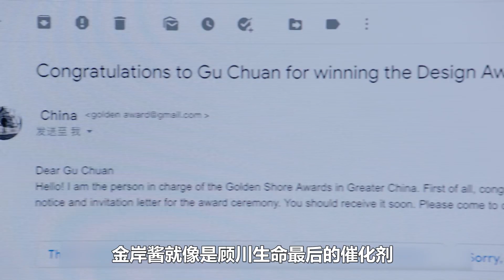乌鸦小姐与蜥蜴先生：姜小宁被逼回学校,任嘉伦泪奔,狂奔去学校追媳妇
该剧讲述了顾川于大学时代突遭意外心脏受损，幸得植入“机械心脏”重获新生，而这颗“心脏”给予他全新生命的同时，却也为其带来了不寻常的烦恼的故事
💟💟《娱乐督察院》分享最新原創原作視頻！
💟💟   娱乐督察院来YouTube了歡迎留！